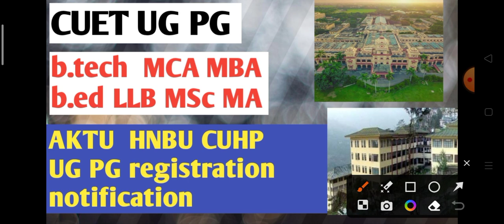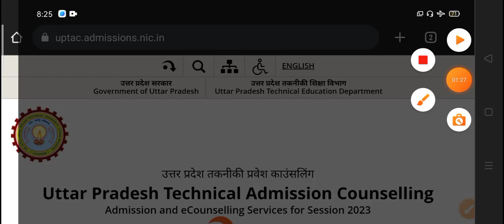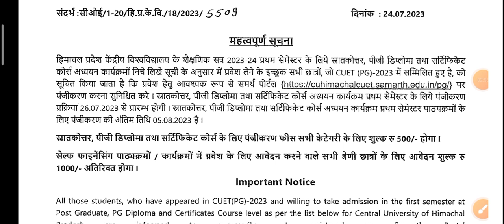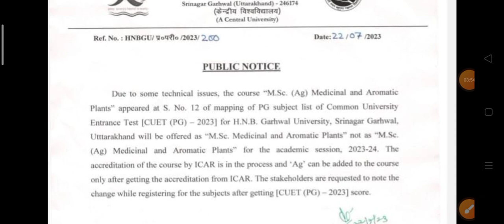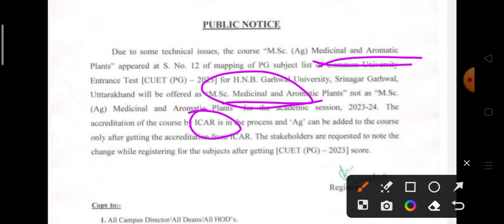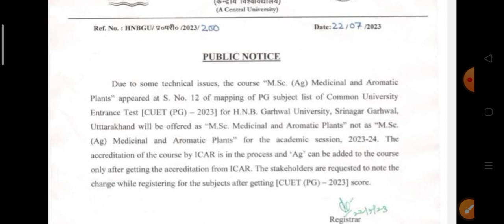CUET UG PG b.tech MCA MBA b.ed LLB MSc MA low marks university registration update AKTU HNBU CUHP.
Central University of himachal pradesh PG registration portal 2023

CUET UG PG low marks admission 2023

CUET UG PG low marks university list

CUET PG low marks cut off Gen EWS OBC SC st MCA bed MA MSC MBA LLB kaha apply kare